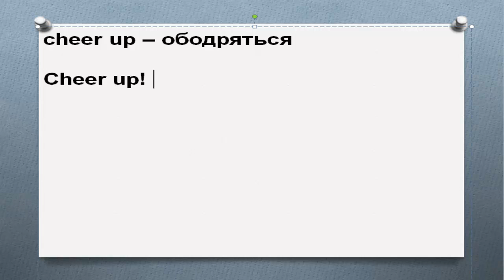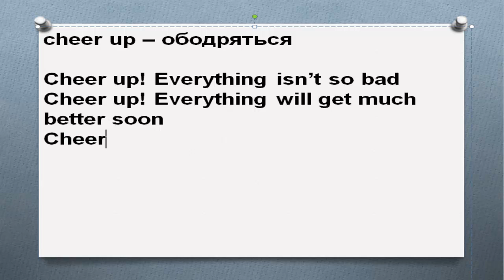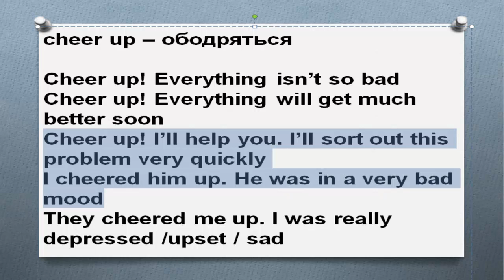Основные фразовые глаголы Часть 94. Фразовый глагол cheer up примеры предложений перевод